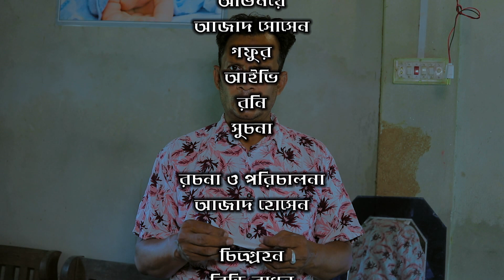ঈদের হাসির নাটক | বউ কপালি | আজাদ হোসেন | রনি | সূচনা | নতুন নাটক ২০২১ | পর্ব - ২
আসসালামু আলাইকুম ,প্রিয়ো দর্শক  আশা করি খুব ভালো আছেন । আজ নিয়ে আসলাম ঈদের বিশেষ ২ পর্বের হাসির নাটক ( বউ কপালি ) । সবার ভালো লাগবে আসা করি । আপনাদের সাপোর্ট এর জন্য আমরা কৃতজ্ঞ ।
যেভাবে আমাদের ভালোবাসছেন আশা করি সামনে আরো ভালো কিছু উপহার দিতে পারবো  ইনশাআল্লাহ ।

কাহিনী সংক্ষেপ : এই নাটকে সমাজের কিছু চরিত্রহীন মানুষকে দেখে গল্প টা সাজানো হয়েছে । যারা নিজেদের বউ কে পুতুল মনে করে । মনে করে এরা সাআরা জীবন তার দাসী হয়ে থাকবে তাদের কোন মূল্য থাকবে না । সেই পটভূমিকে কেন্দ্র করে , আইভি এবং সূচনার বিশেষ সিদ্ধান্তে গল্প নতুন মোর নেই ।

ধন্যবাদ
শ্রাবন জামান